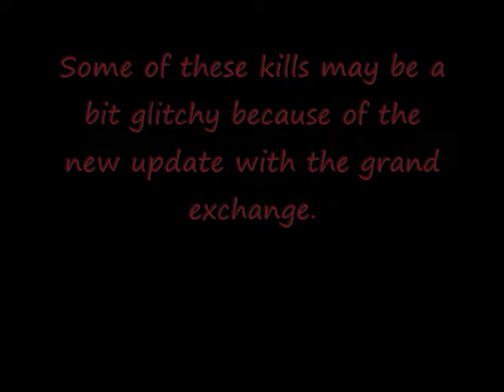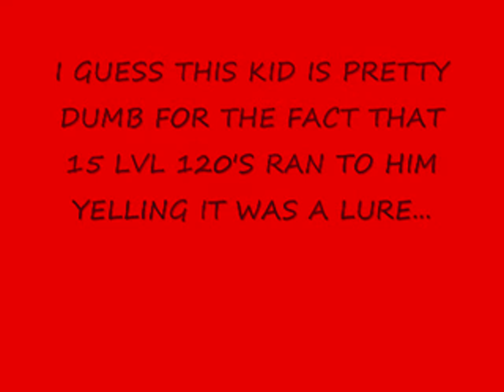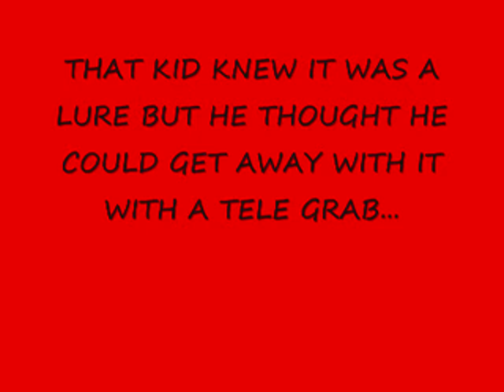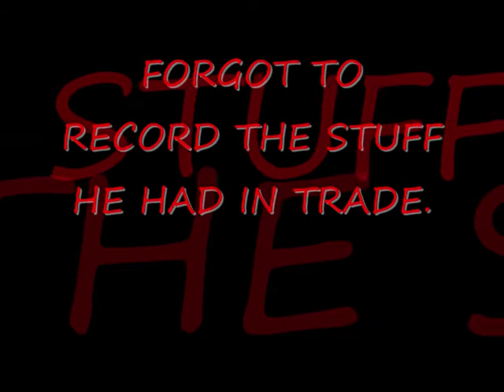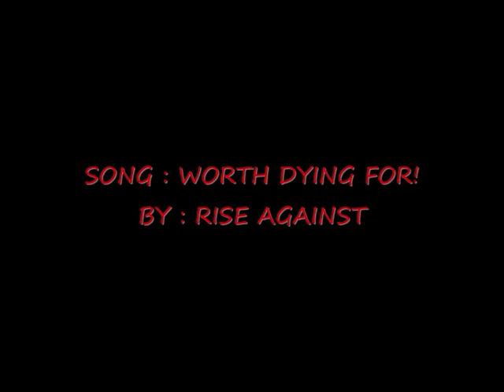STRENGTHXZ'S FIRST LURE VIDEO!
Me and friends luring and looting some good stuff. (I dont know why the words are fucked up and blurry.)